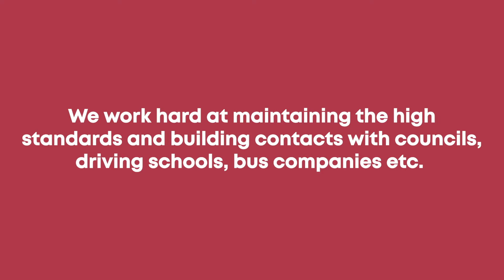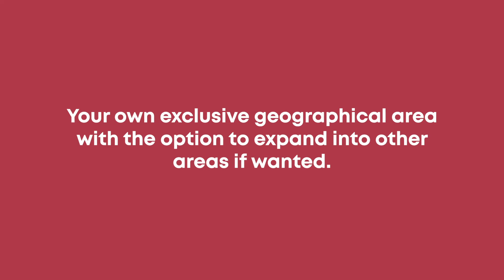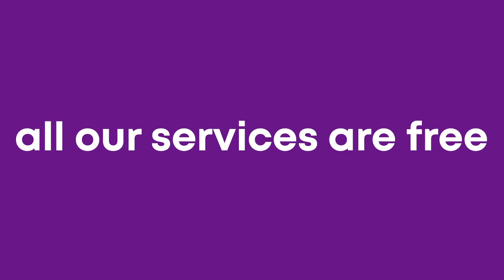Medicals4less Franchise Opportunity